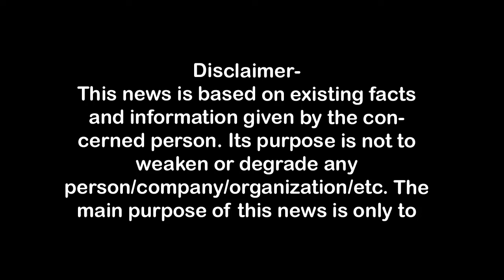सदन में अखिलेश यादव व अमित शाह आये आमने सामने,तीखा संवाद First Byte.tv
1.वाकई मोदीजी की तुलना नेहरूजी से नहीं की जा सकती